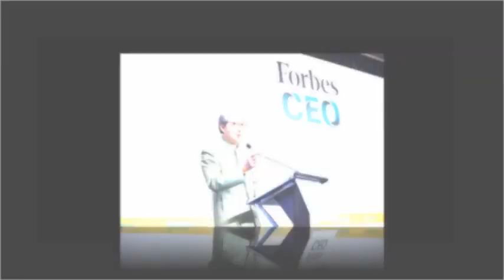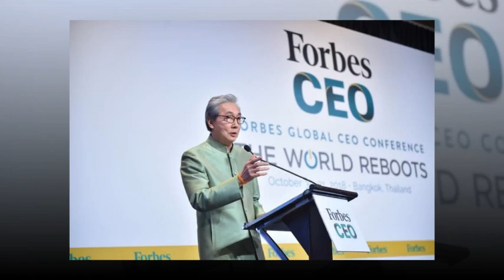The Prime Minister is the same person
The Government of the United Arab Emirates "Somkid" impulsively pretends to be the next prime minister.

Mr. Somkid Jatusripitak Deputy prime minister Speaking at the 18th annual Forbes Global CEO Conference, top executives, CEOs, global business owners, investors and thought leaders from around the world attended the event. The government has made a move towards the Eastern Special Development Zone (EEC), which all government projects are pushing for. Make out of the TOT before the election.

"Even the new government will come. But the National Reform Commission and the National Strategic Committee remain active. If something goes wrong, it will not be discussed. And I have a hunch that the next prime minister will look like the same person, "said Somkid.

With strong Thai economic fundamentals. Thailand is just a few countries where ADB and the IMF have adjusted their economic projections. Public debt is at a low 40% of GDP, with international reserves of $ 200 billion. Current account balance, payment balance Despite the trade wars The Thai capital market is also a safe haven for investors.

Mr. Utham Young, Executive Vice President of Industrial Affairs, revealed that he has given the policy of the Eastern Special Development Region (PDP) Regional Policy Office to push for investment in 11 target industries of the government in the area of ​​EEC. When combined with the Board of Investment's (BOTO) target of Bt200bn, the target is to invest at least Bt300bn next year.